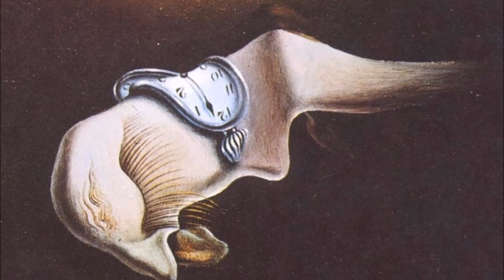Araignée du Matin, Chagrin - Instrumental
Version Instrumentale de "Araignée du matin, chagrin"